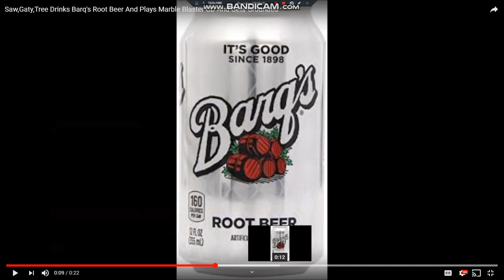Saw, Gaty & Tree Drinks Barq's Root Beer And Plays Marble Blaster CD & Gets Grounded (REMAKE)